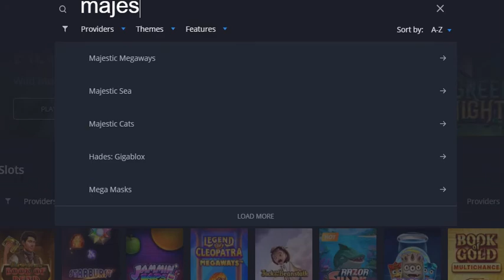Majestic Megaways Super Epic Win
Playing Online Casino Slots Sometime Play Real With Proof Of Cashout And Sometime Virtual Money

18+, New Customers Only, T&C apply, Gamble Responsibly -